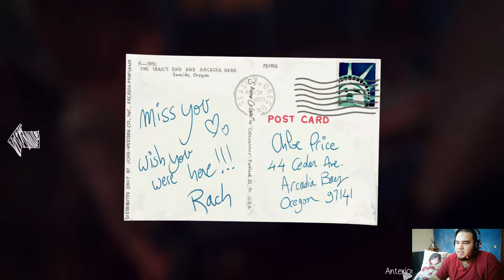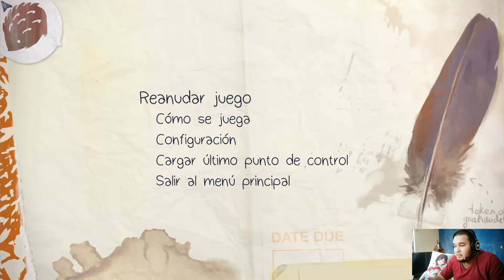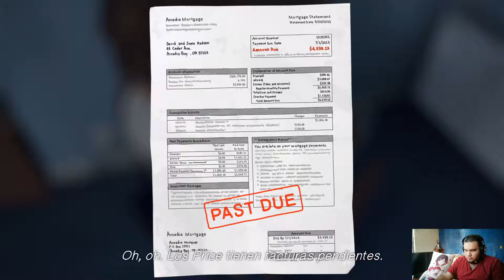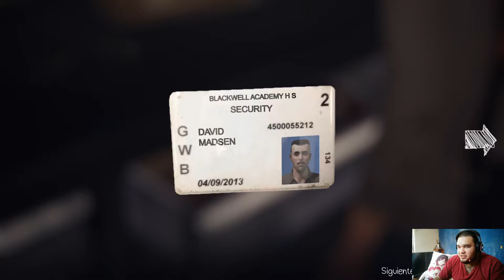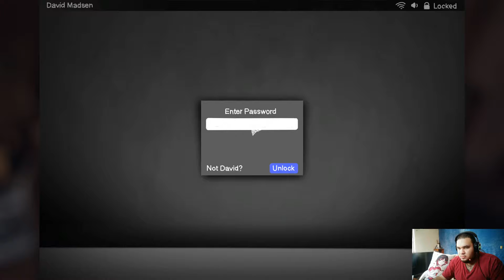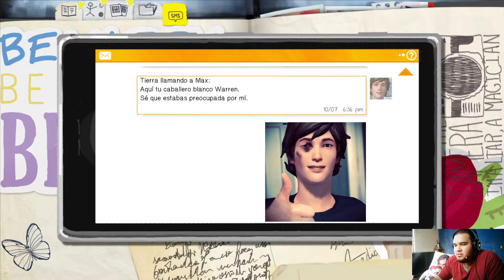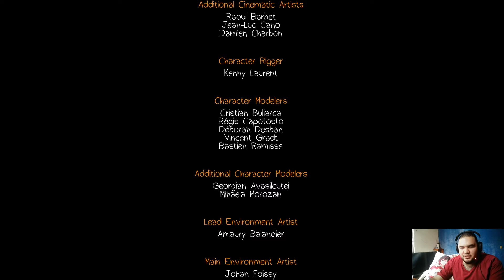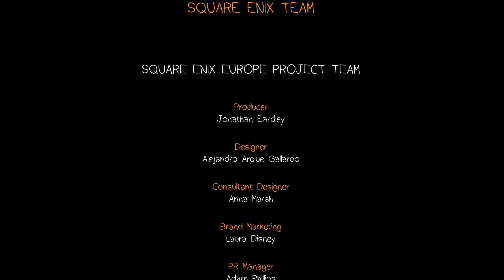LIFE IS STRANGE || GAMEPLAY ESPAÑOL || #3 FIN DEL EPISODIO 1